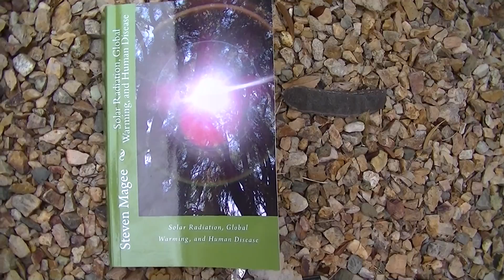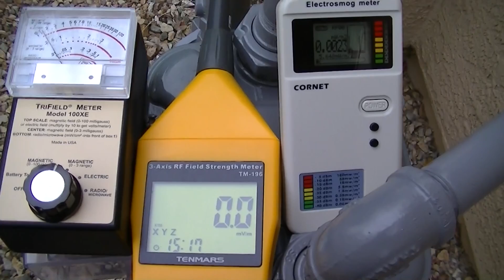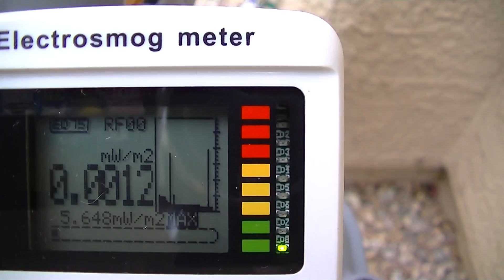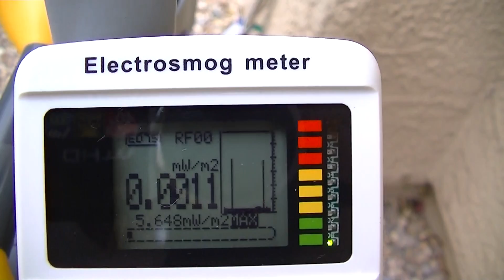Testing a Utility Gas AMR Transmitting Meter (Itron 100G) for RF Emissions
The utility companies around the world are installing automatic meter reading (AMR) equipment in large numbers.  It has emerged that these devices can be biologically toxic to humans and plants.  Indeed, cancer is now linked to radio field emissions.  "Lyon, France, May 31, 2011 ‐‐ The WHO/International Agency for Research on Cancer (IARC) has classified radiofrequency electromagnetic fields as possibly carcinogenic to humans (Group 2B), based on an increased risk for glioma, a malignant type of brain cancer".  Regarding autism, the 2012 bioinitiative report states "Findings in Autism (ASD) Consistent with Electromagnetic Fields (EMF) and Radiofrequency Radiation (RFR)".  An AMR meter is a variant of the "Smart Meter" and transmits but does not receive.  It is the transmitter in Smart meters that makes people sick.  Search "smart meter sickness" for more information on this subject.  Note: Some home wireless devices behave like these AMR meters and wireless weather/temperature/humidity sensors are comparable to them.